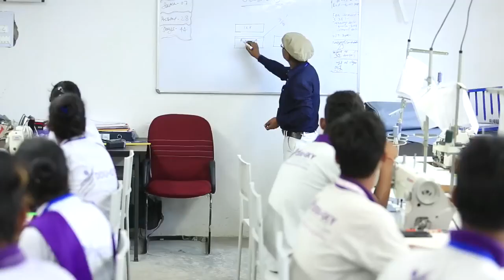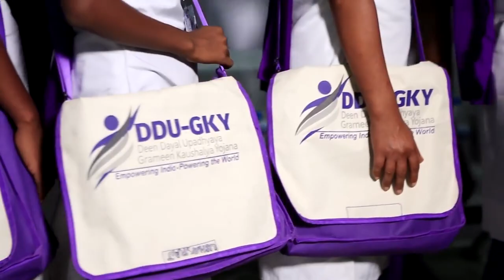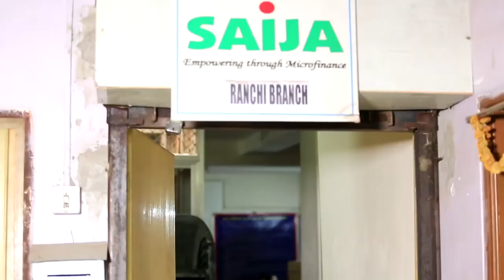Apollo Medskills Limited Dhanbad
To provide a quality education for sustainable livelihoods through DDU-GKY Project.